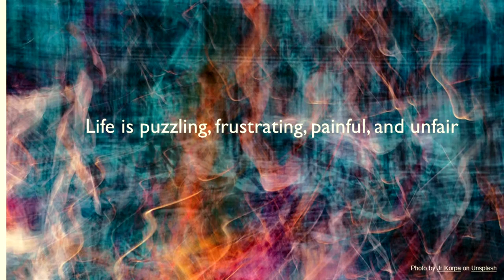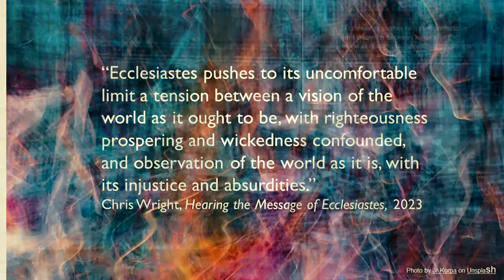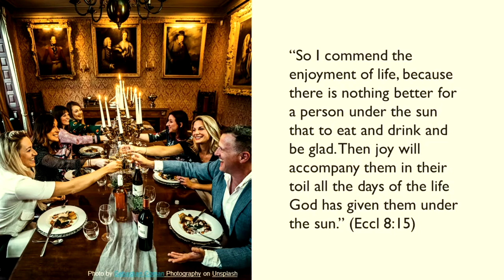MacChap 10:30am Sermon, 23rd June 2024